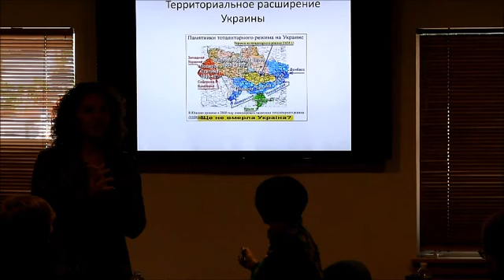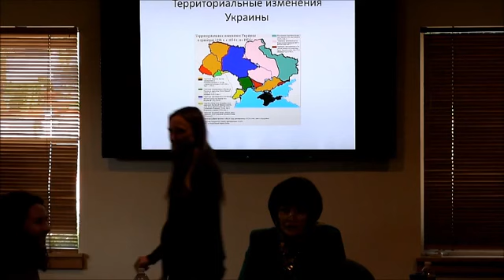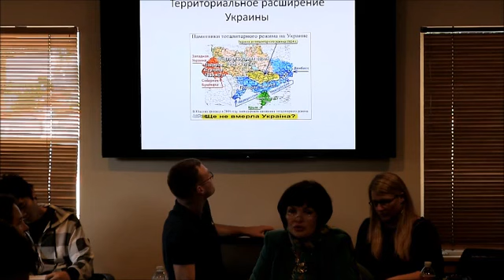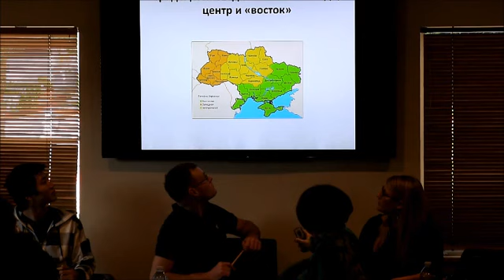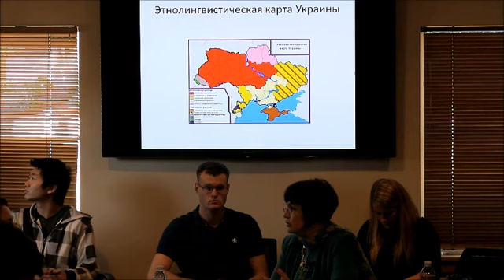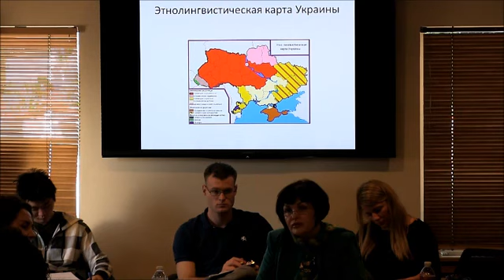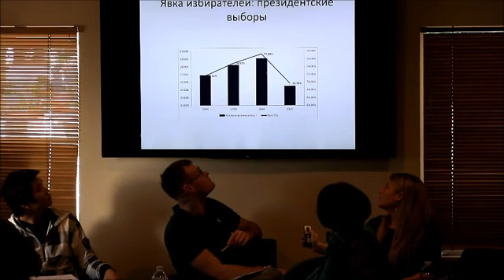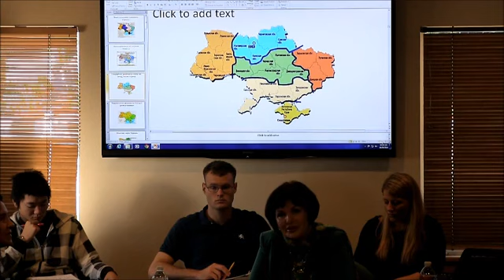Dr. Oxana Gaman Golutvina 28 October 2014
"Ukrainian Statehood: Past, Present and Future" (presentation in Russian). Seminar by the Graduate Initiative in Russian Studies at the Middlebury Institute of International Studies at Monterey.